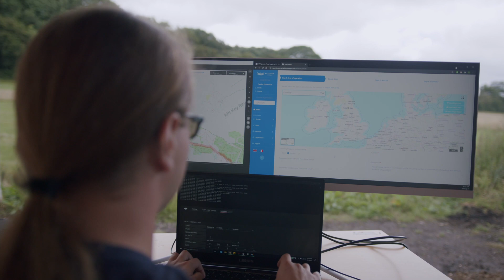Making Drone Delivery Possible at Cranfield Airport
Skyfarer LTD works with Cranfield University, Cranfield Airport, Altitude Angel, O2 and Phoenix Wings with the backing of UKRI to showcase unmanned flight alongside manned aircraft operations. Skyfarer demonstrating a delivery operation at a live airport!